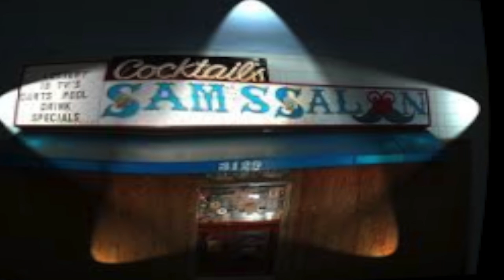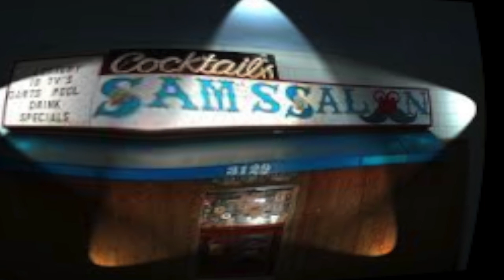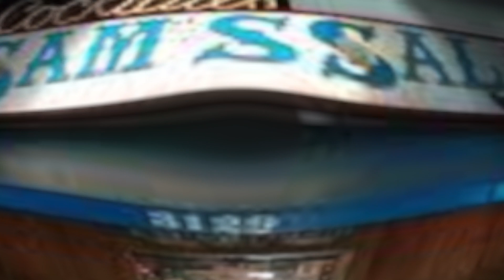Nerve (Freakle of Light)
Kevin would write most the music all the lyrics, Jr. & i would through thunder & wind onto it. Was cool we got to practice alot at this bar in Oxnard, Sam's Saloon, during work hours anytime. Sam dug us. Was so kool. This is the song i heard them play one night at this other bar in Ventura, Red Cove. Their drummer at the time sucked, lol he was literally asleep at the drums. They were fucking jamming tho, & i was like i wanna jam with these guys. Lone & behold 1 year BAM!!! banging the fuck away with them. Funny how life works.